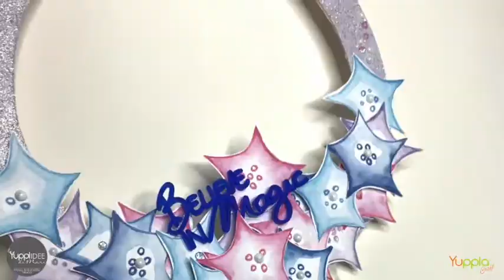Come realizzare una ghirlanda augurale con Maria Antonietta Tilloca